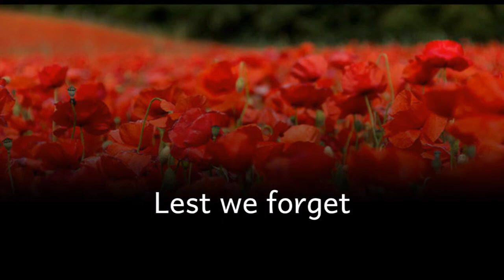The Costar Brothers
The Story of the Costar Brothers... By Cosgrove School